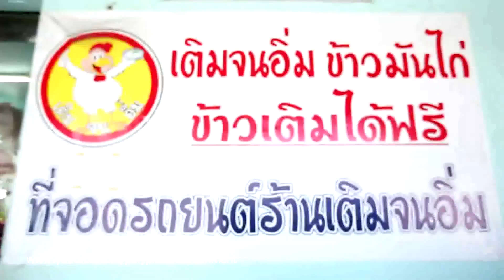ตลาดสดพระราม๔ | 9 ธ.ค. 2560 | “คาริสา”แววแม่ศรีเรือนมาเต็ม โชว์ทีเด็ด “ข้าวมันไก่ซูวี” | (2/4) | HD